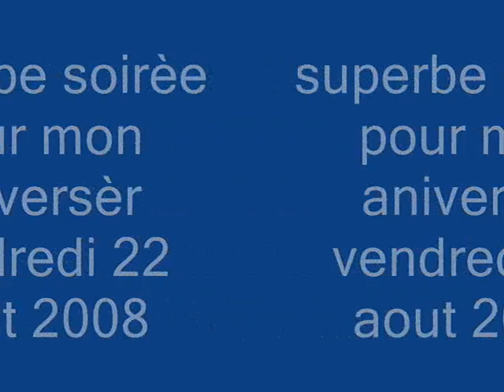mon aniversaire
superbe soirèe